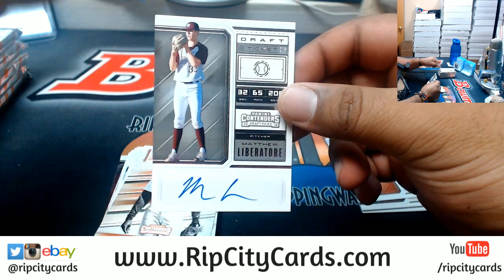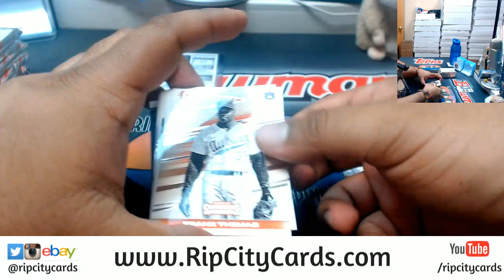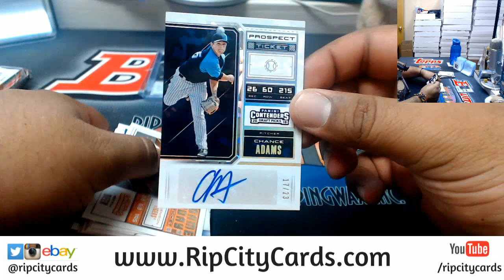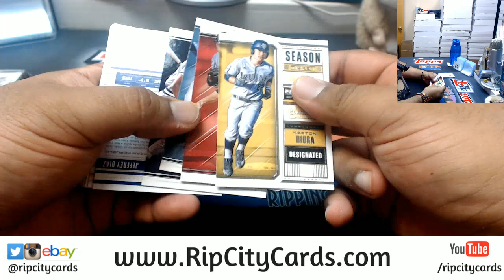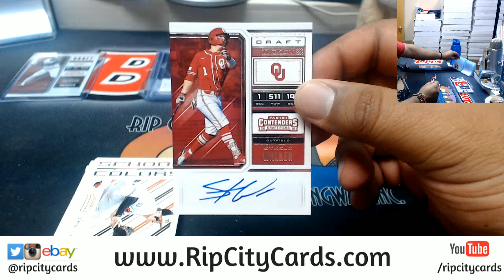2018 Contenders Draft Picks Baseball Personal Box Cody RCC